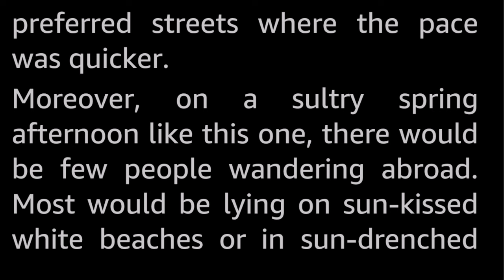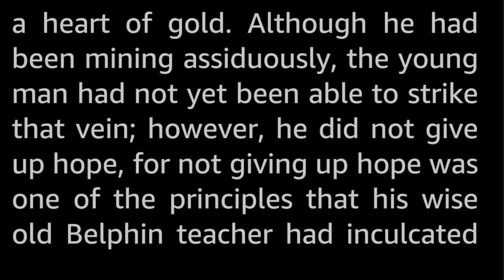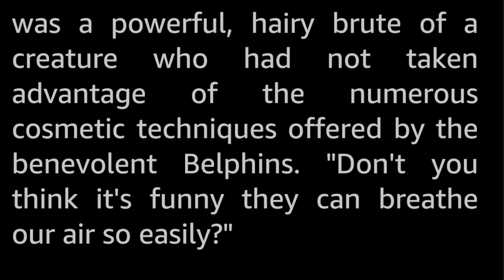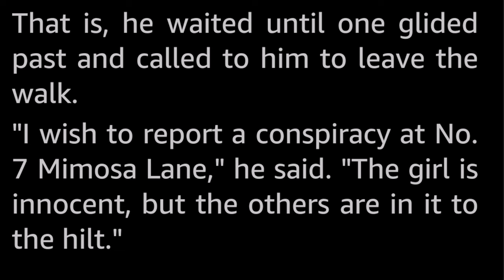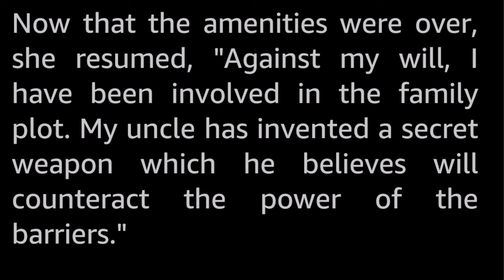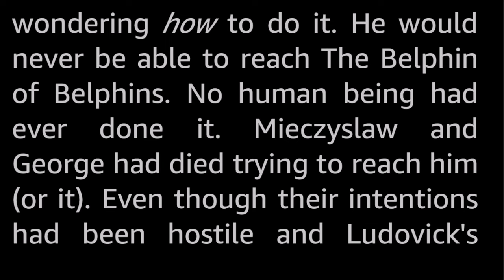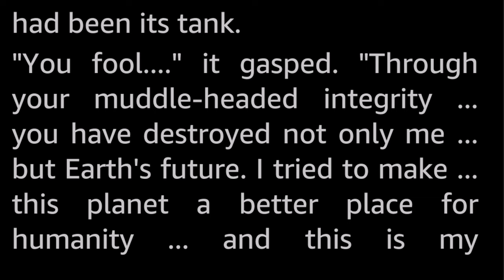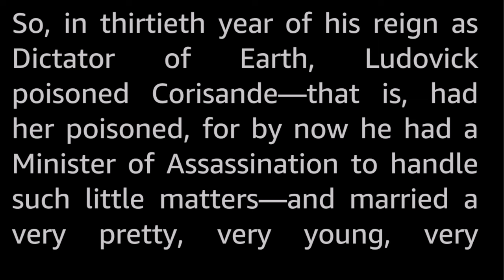The Blue Tower by Evelyn E. Smith -Vintage Science Fiction Short Story Audiobook human voice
Ludovick knows that the life of all the humans of  Earth is simply perfect under the guidance of the alien Belphins. Everything is provided. The Belphins do all the work, the people are all well fed, have healthy bodies, leisure time to create art, and war is a thing of the distant past.
But Ludovicks neighbors plot to overthrow the Belphin! He must warn the benevolent aliens even though they do not want to hear about it!

Evelyn E. Smith (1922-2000) was a prolific author who published many SF short stories and a few novels in the golden age, and in the 1980s and early 1990s saw success with her «Miss Melville» series of mystery novels.
She also published gothic romances together with books about spells, witchcraft and fortune telling under the pseudonym Delphine C. Lyons. But what she most loved doing, was compiling crossword puzzles.